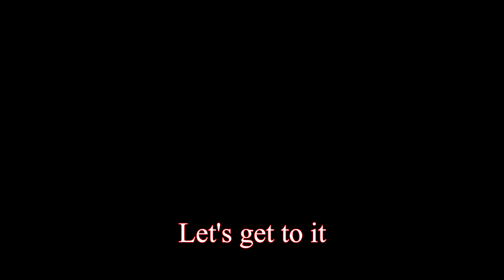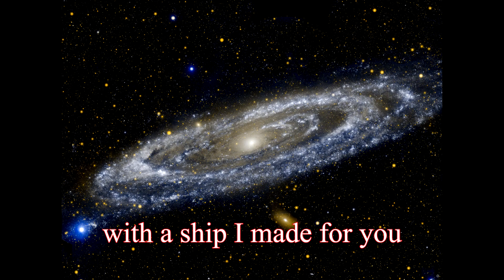Testes on Earth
Part 2 of "Triple Nut Galaxy"